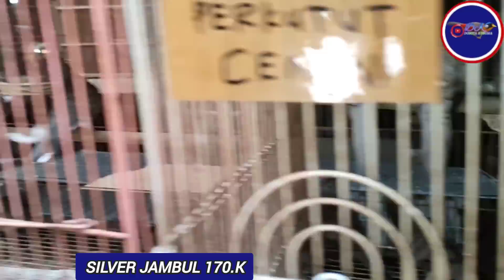OBRAL MURAI TROTOL || SELALU ADA BURUNG UNIK JARANG DI JUMPAIN